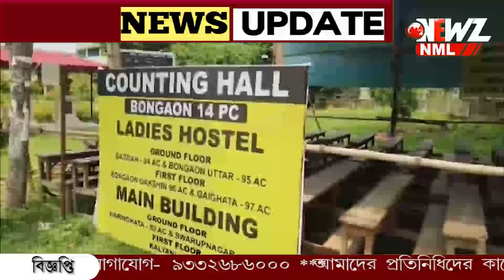বনগাঁয় গণনা কেন্দ্রে তিন বলয়ের নিরাপত্তা।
বনগাঁয় গণনা কেন্দ্রে তিন বলয়ের নিরাপত্তা। মূল দায়িত্বে কেন্দ্রীয়বাহিনী। লোকসভার অন্তর্গত ৭ টি বিধানসভার গণনা হবে ৯৮ টি টেবিলে। মঙ্গলবার সকাল ৮ টা থেকে শুরু গণনা।